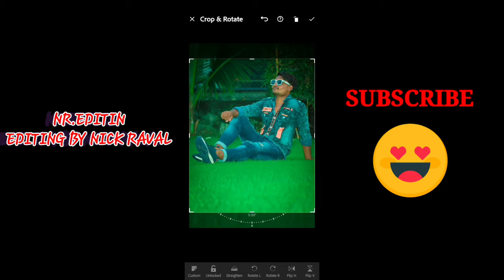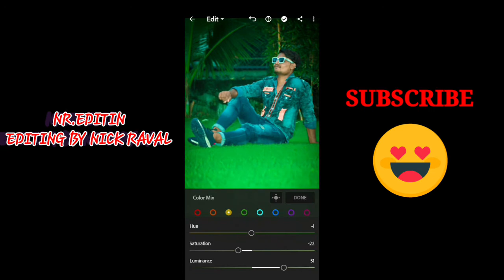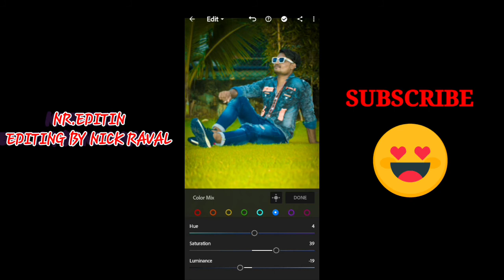💯💯मजेदार photo एसे बनावो 😬😬sandar lightroom aap me photo bana na sikhe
# lightroom photo editing background# change lightroom photo editing# ##background change mobile lightroom photo editing yellow colour#autodeskbord snepchet hdphoto 786 ###